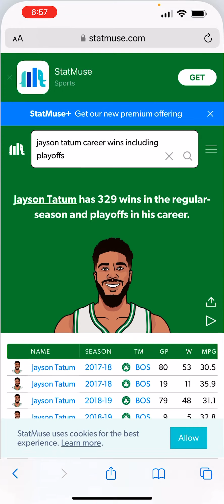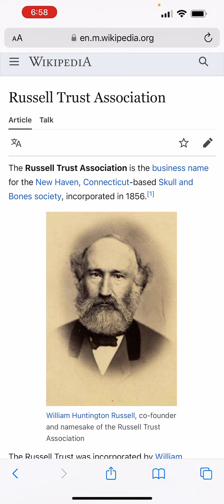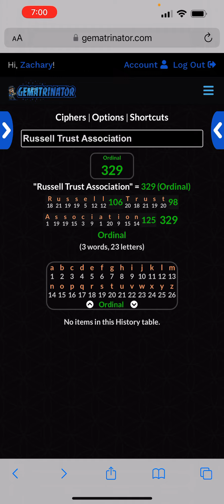Russell Trust Association | From Yale Skull and Bones to Cal Bears to the NBA’s Boston Celtics